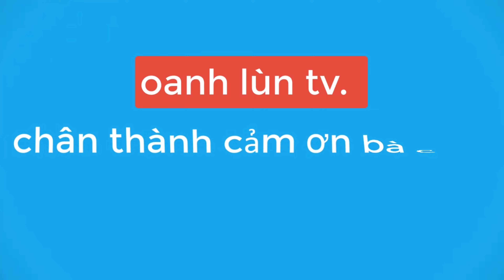TUYỆT VỜI GIỐNG CHANH DÂY ĐẠT NĂNG SUẤT CAO NHẤT TỪ KHI TÔI TRỒNG TỚI NAY || OANH LÙN TV.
Những video của con oanh lùn tv bà con ủng hộ cho cháu nhé